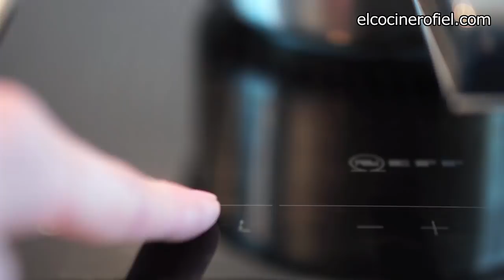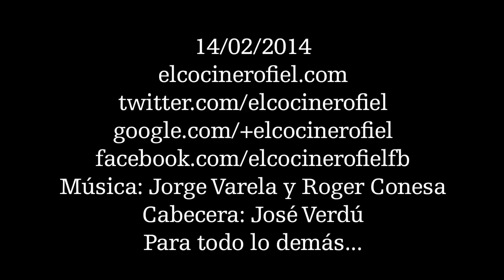EL COCINERO FIEL #502 HUEVO FRITO CON PATATAS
Ingredientes:
1 huevo, 2 patatas, aceite de oliva virgen extra, pimienta negra y sal.